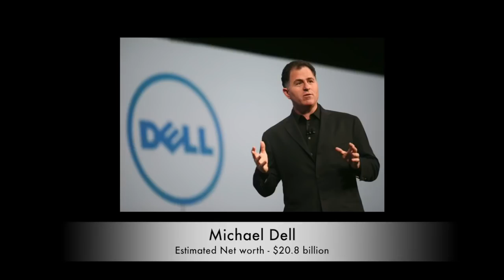WHY WE SUCCEED - The BEST Advice From Billionaires